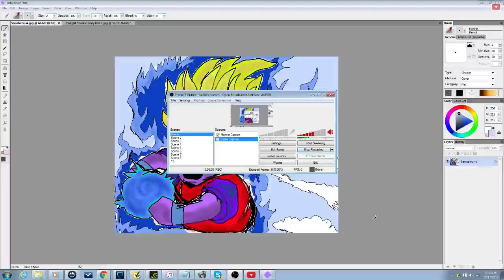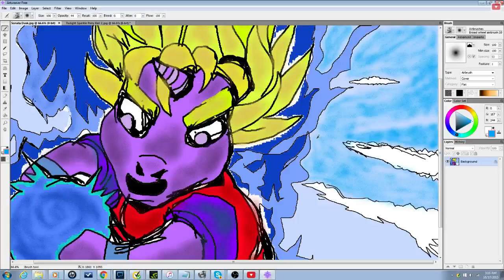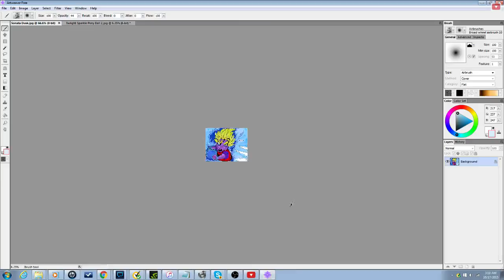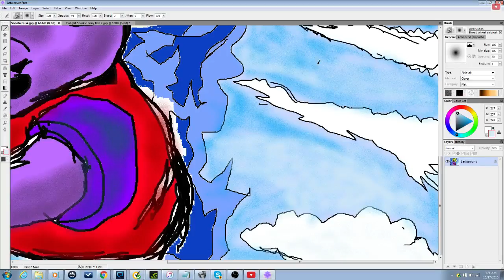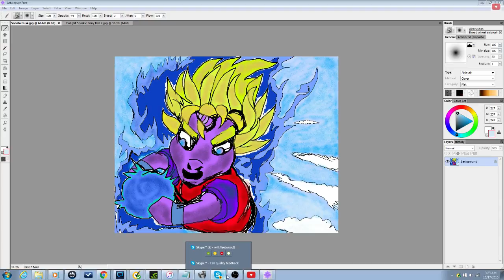Ponyball Z Goku/Twilight Sparkle Speed Paint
Dragonball Z belongs to Funimation and MLP belongs to Hasbro. this vid is for educational/ fun purposes and is not monetized at all.

A Artweaver 5 paint project in which i turned Twilight Sparkle into Goku from the Dragonball Z Series. i did my best to make it look like the Clouds/sky was swirling behind her. Wanna see more?